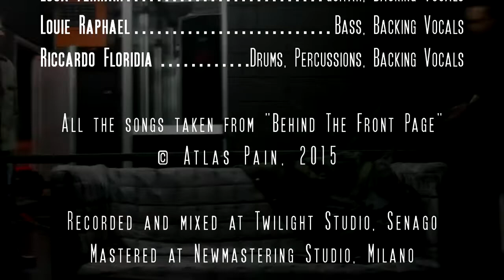ATLAS PAIN - Behind The Front Page - STUDIO DIARY (PART 2)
All the songs taken from "Behind The Front Page".
Recorded and mixed at Twilight Studio, Senago, Italy.
Mastered at Newmastering Studio, Milano, Italy.

Samuele Faulisi - Vocals, Guitar, Keyboards
Fabrizio Tartarini - Guitars, Backing Vocals
Louie Raphael - Bass, Backing Vocals
Riccardo Floridia - Drums, Percussions, Backing Vocals